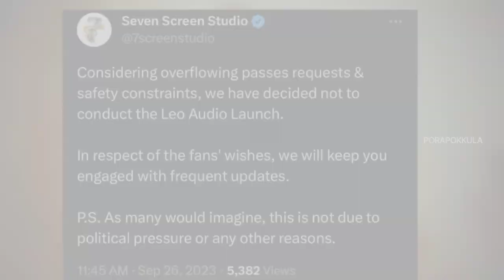🤯🛑LEO AUDIO LAUNCH CANCELLED//🛑2026 ELECTION LA THALAPATHY😱leo